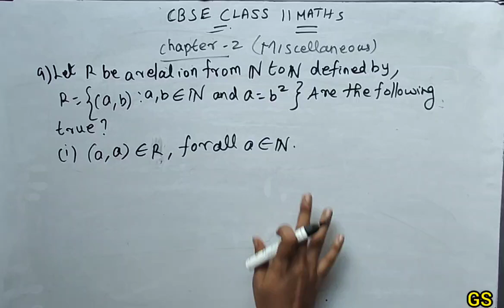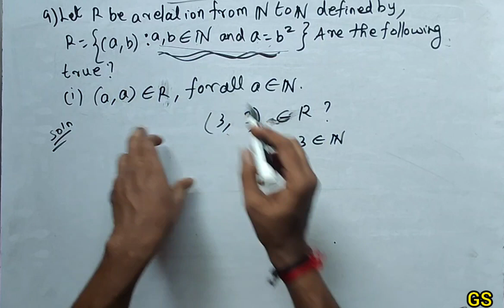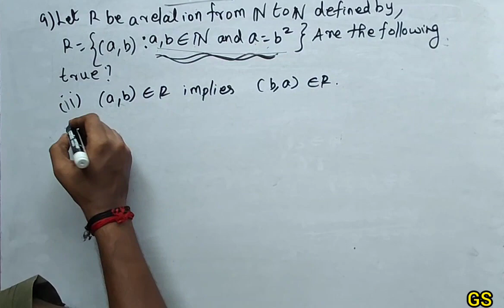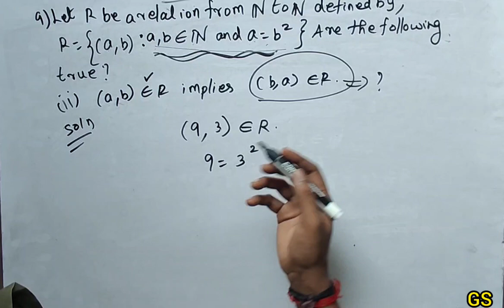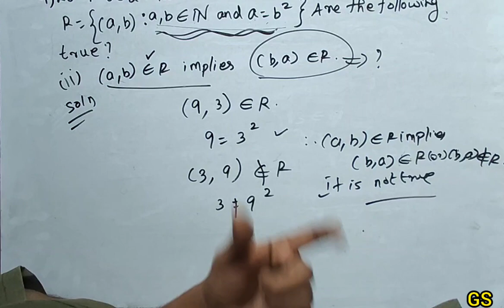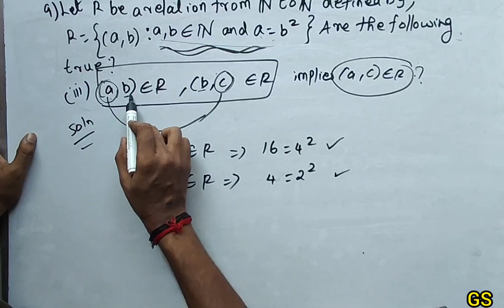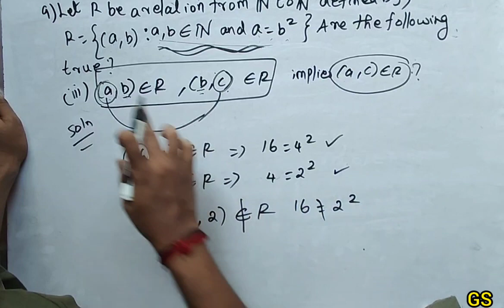Chapter 2 - Miscellaneous (Q.No 9) Relations & Functions || CBSE Class 11th Maths in Tamil || NCERT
I am using this textbooks only, if you want use it and Practice More, Study More, Score More.

🟡IIT-JEE Books